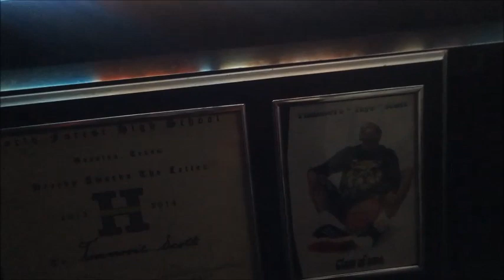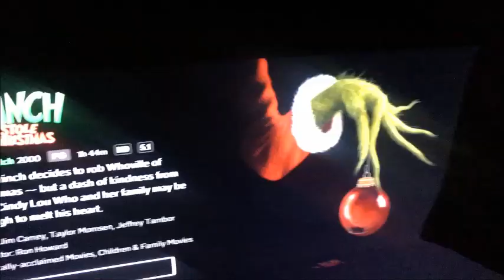VLOGMAS DAY 19| MOVIE NIGHT W/ BAE, WORK, AND OTHER BULLSH*T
Follow Me Or Instagram: lia_patrice